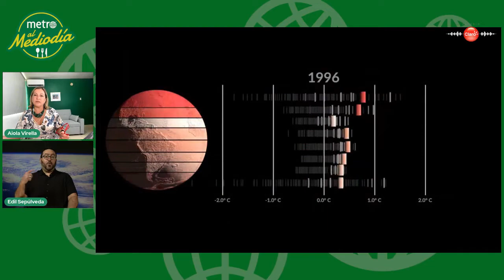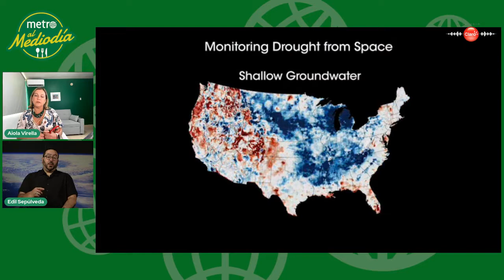Un boricua en la NASA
En el Día del Planeta Tierra hablamos con el doctor Edil Sepúlveda, científico de la Tierra del Centro de Vuelo Espacial Goddard de la NASA, sobre todas las investigaciones que realizan mediante observación satelital y cómo esos datos debemos utilizarlos para tomar decisiones en Puerto Rico.